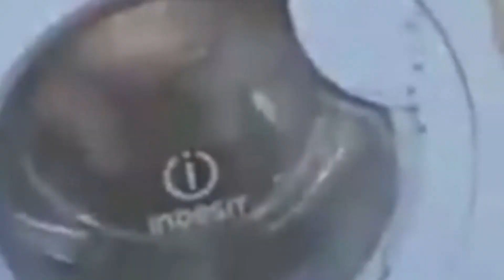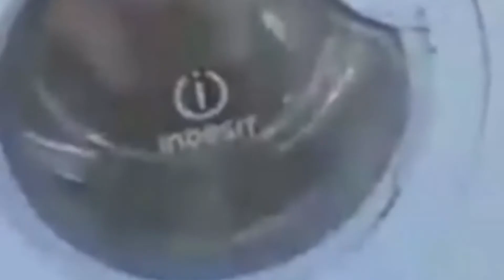2022 Russian invasion of Ukraine-2022 यूक्रेन पर रूसी आक्रम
2022 यूक्रेन पर रूसी आक्रम